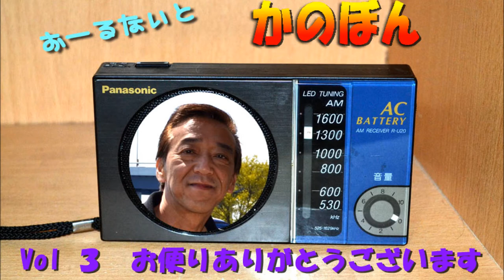おーるないとかのぼん Vol ３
おーるないとかのぼん第三弾です！